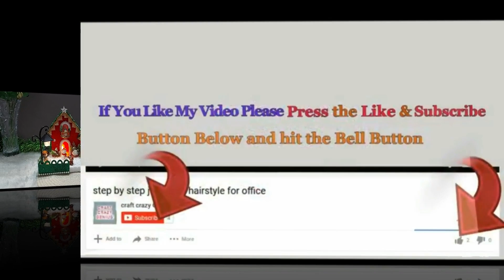New Unique Christmas decoration idea with simple materials | DIY Economical Christmas craft🎄64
Hello viewers !